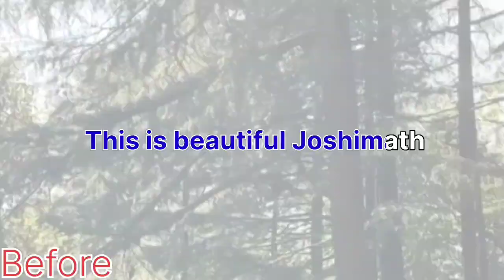news in hindiprabhat khabar||epaperहिंदी न्यूज़||dainik jagran|| epaperdainik bhaskar|| epaperndtv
prabhat khabar epaper
हिंदी न्यूज़
dainik jagran epaper
dainik bhaskar epaper
ndtv khabar
ब्रेकिंग न्यूज़ हिंदी
ndtv हिंदी न्यूज़
हिंदी न्यूज़ लाइव
aaj ki taja khabar
epaper dainik jagran
ब्रेकिंग न्यूज़ हिंदी live
amarujala epaper
ब्रेकिंग न्यूज़ हिंदी आज तक
epaper dainik bhaskar
ndtv हिंदी न्यूज़ live
ब्रेकिंग न्यूज़ हिंदी today
भारत बनाम इंगलैंड
दैनिक जागरण आज की ताजा खबर
न्यूज़ इन हिंदी
ब्रेकिंग न्यूज़ इन हिंदी
epaper amarujala
लेटेस्ट न्यूज़ इन हिंदी
ज़ी न्यूज़ हिंदी
दैनिक जागरण के पेपर today
आईपीएल २०२१
आज तक हिंदी न्यूज़
आज का आईपीएल का मैच
आज की ताजा खबर 2021
ज़ी न्यूज़ लाइव हिंदी ब्रेकिंग न्यूज़
गूगल न्यूज़ हिंदी समाचार
लेटेस्ट हिंदी न्यूज़
न्यूज़ २४ लाइव हिंदी
बिग ब्रेकिंग न्यूज़ इन हिंदी
ndtv हिंदी न्यूज़ today
न्यूज़ हिंदी
आज की ताजा खबर राजस्थान पत्रिका 2021
आज का ipl मैच
ndtv हिंदी न्यूज़ live tv
अमर उजाला हिंदी दैनिक पेपर
आज का आईपीएल मैच 2021
बीबीसी न्यूज़ हिंदी में
ndtv हिंदी न्यूज़ latest
आईपीएल 2021 मैच लिस्ट
अमर उजाला ताजा समाचार
aus बनाम ind लाइव
आईपीएल २०२० लाइव
aaj ki taja khabar taja samachar
आईपीएल २०२1
aaj ki taja khabar taja samachar aaj ka